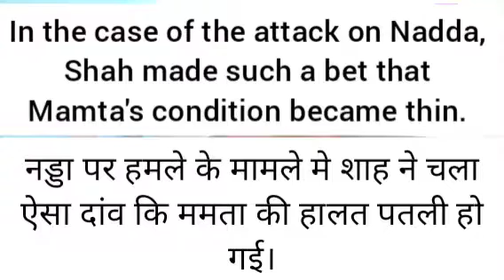RKS DEAF NEWS 14 December 2020